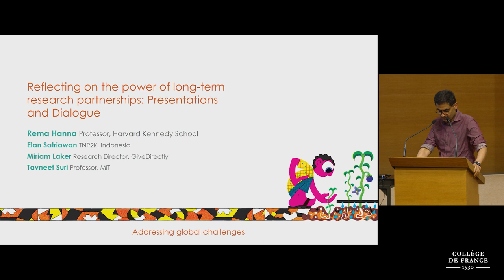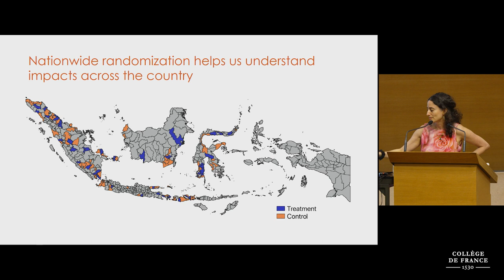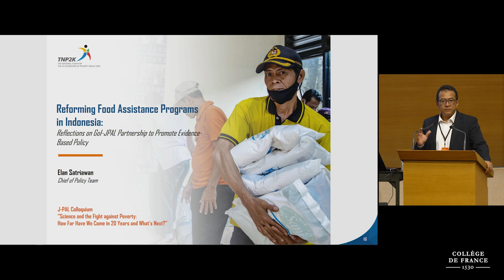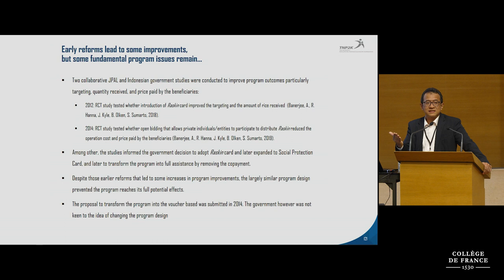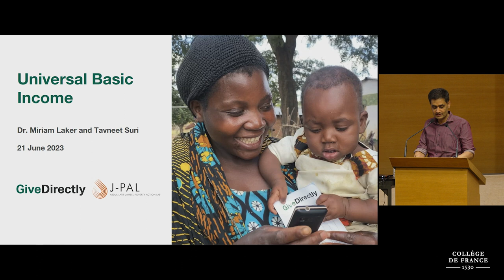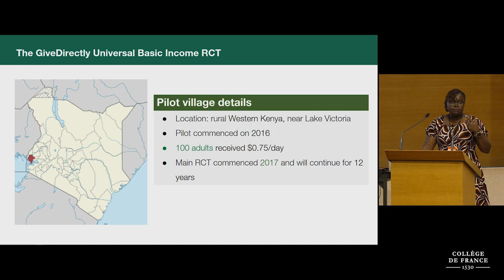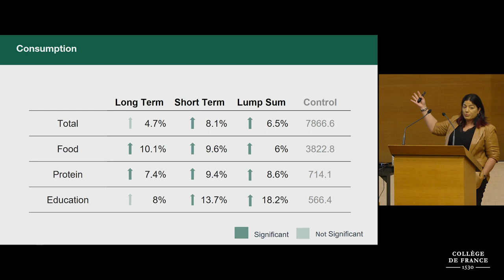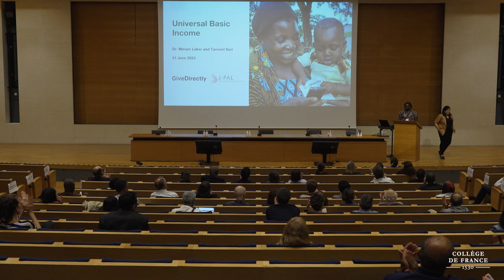Lutter contre la pauvreté : de la science aux politiques publiques (19) - Esther Duflo (2022-2023)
Colloque 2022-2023 : Lutter contre la pauvreté : de la science aux politiques publiques
Conférence du 23 juin 2023 : Reflecting on the Power of Long-Term Research Partnerships: Presentations and Dialogue (1)
Addressing Global Challenges

Intervenantes :
Pascaline Dupas, Professor, Stanford University
Carol Nekesa, Co-Founder and Director, Vyxer Research Management, REMIT Kenya

Moderated by Iqbal Dhaliwal (J-PAL Global Executive Director).

Chaire Pauvreté et politiques publiques
Professeure : Esther Duflo